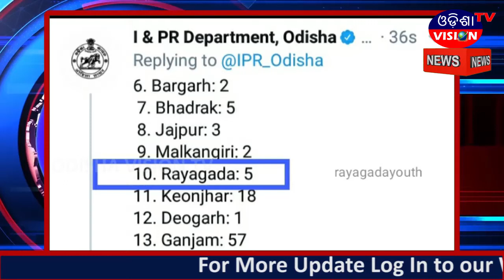Gunupur News || 21.06.2020 || Odisha Vision Tv